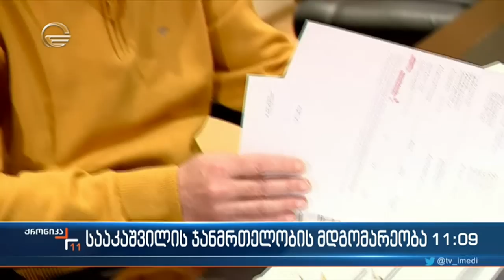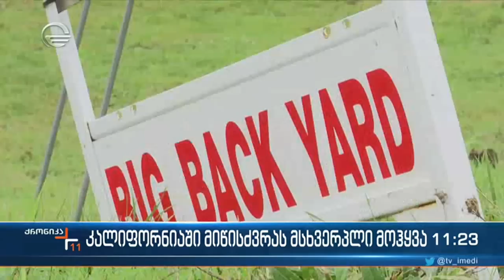ქრონიკა 11:00 საათზე - 21 დეკემებრი, 2022 წელი